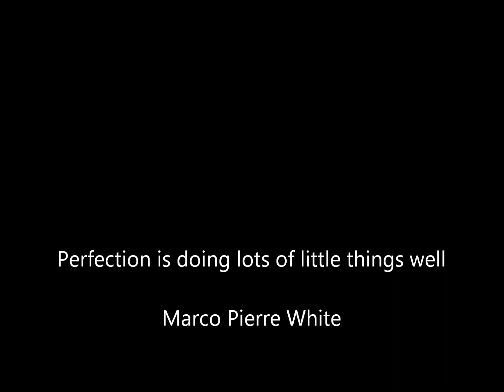Why Does Swimming Pool Stabilizer/Conditioner Keep Going Up?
For more swimming pool care maintenance and information you can

What to do if your pool stabilizer/CYA readings keep going up? Your stabilizer/pool conditioner readings don't go up on its own. There must be an outside influence and this is normally adding too much stabilizer to the pool.

How many Trichlor swimming pool tablets are you going through each week? These pool tabs have CYA in them and are dosing your pool through the week with cyanuric acid. Are you using too many? Is it the right amount for your size pool?

And never use Dichlor for weekly pool water maintenance or for weekly shocking of your pool. This is a special kind of chlorine and should only be used to quickly increase both the chlorine and stabilizer.

To decrease the CYA in your pool you'll need to do a partial or full drain and refill. There's no chemical to reduce CYA.

Be careful when using Dichlor as it can get out of hand quickly.  For every 10ppm of chlorine added with Dichlor, you'll raise the CYA by 9ppm.  For every 10ppm of chlorine added with Trichlor tabs you'll raise the CYA by 6ppm.